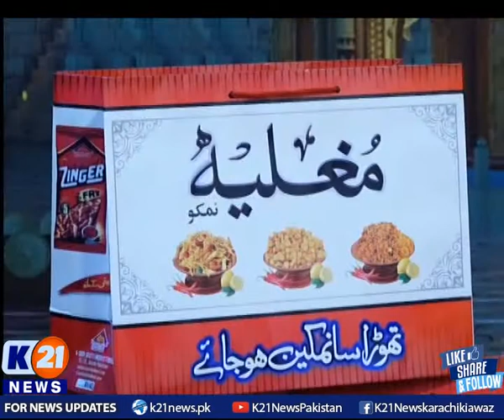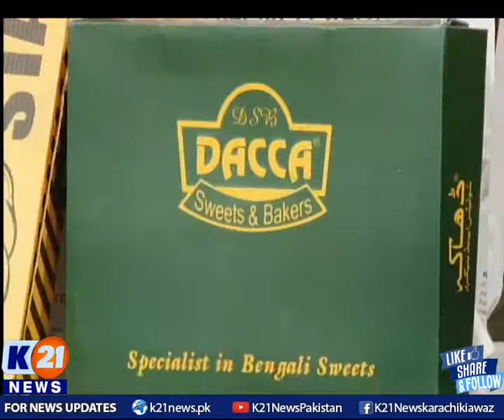K21 News| Anwar_E_Ramzan | Iftar Transmission| 01 May 2021 | PART 04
K21 News| Anwar_E_Ramzan | Iftar Transmission| 01 May 2021 | PART 01
Host: Rida Saifee
Rida's Wardrobe: Shamraf's
Guests:
قاری عطاء الرحمٰن
نعت خواں
حارث میاں قادری
سید غضنفر علی شاہ
علامہ مفتی محمد زاہد اسلم رضوی
 علامہ محسن علی جوادی
 مہمان
علی خورشیدی ایم پی اے ایم کیو ایم
اکرم چیمہ پی ٹی آئی ایم این اے
قوال
اویس فرید صابری
فرزند غلام شبّیر صابری

• Bakhabar Karachi

• Street Time

• Chef k21

• Karachi Today

• Karachi Walay

• Karachi Mentary